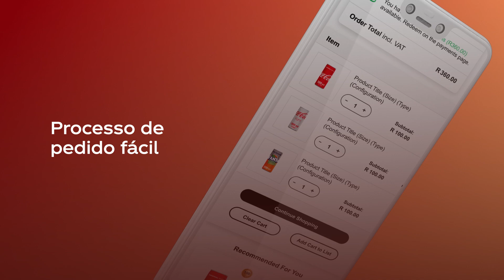Welcome to MyCCBA Mozambique